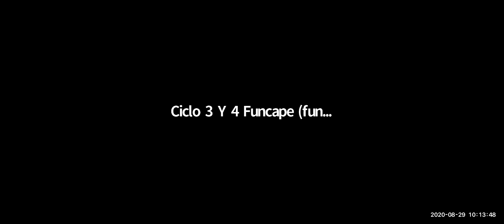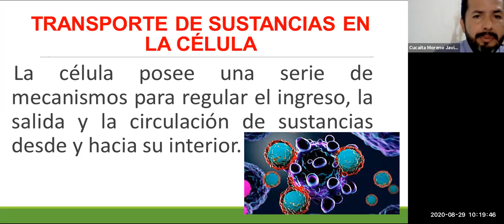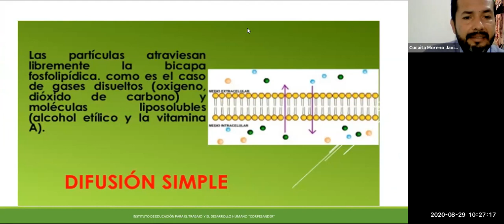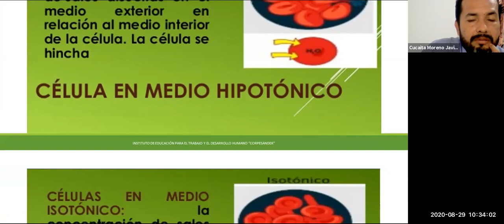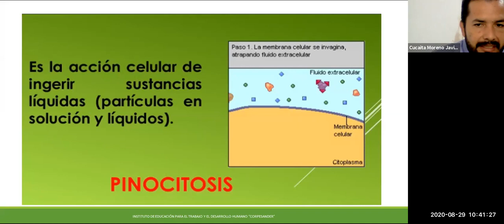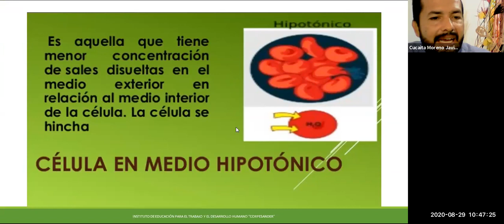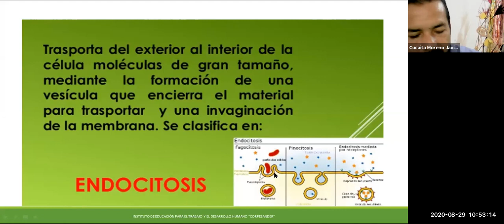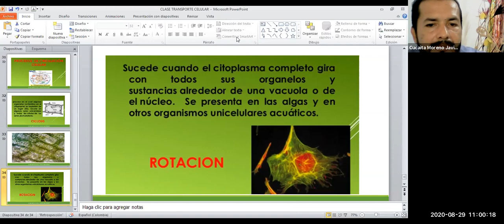TRANSPORTE DE SUSTANCIA EN LA CÉLULA.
En forma sencilla es una clase de los  procesos de transporte de sustancias en la célula: Transporte Pasivo, transporte activo y Circulación celular. Lic Javier Cucaita.